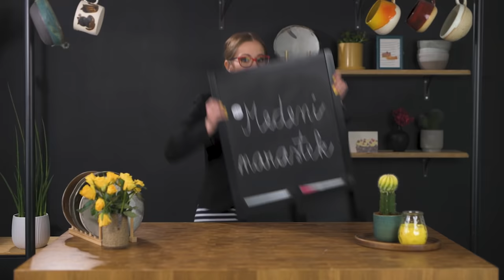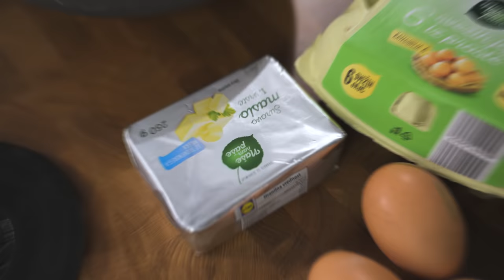Sladki petek z Gudafudo: Medeni narastek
Kaj dobimo, ko združimo slasten med, spomine na otroštvo in še nekaj sestavin za garantirano dobro sladico? 🤩 Poglej si v zgornjem posnetku, v komentar pa napiši, katera hrana te najbolj spominja na šolo, dodaj sladkipetek in si v žrebanju za Lidlovo vrednostno kartico za 30 €.

SESTAVINE:
- 200 g riža arborio,
- 1 l mandljevega napitka,
- 8 žlic javorjevega sirupa,
- 4 jajca,
- 70 g masla,
- 200 g skute,
- 30 g kokosove moke
Preliv in posip:
- Konopljin med in
- koščki lešnikov.

POSTOPEK:
Riž pod mrzlo vodo dobro speri. Mandljev napitek segrej do vretja, vanj stresi riž in kuhaj pri srednji temperaturi približno 20 minut. Pusti, da se riž popolnoma ohladi in vpije še preostalo tekočino.
V večjo posodo stresi maslo sobne temperature, rumenjake (iz beljakov stepi sneg), javorjev sirup, kokosovo moko in z električnim mešalnikom vse skupaj dobro premešaj. Dodaj skuto, ohlajeni riž in še enkrat dobro premešaj, da nastane enotna zmes. Na koncu ročno vmešaj še stepeni sneg. Model za torto (24cm) obloži s papirjem za peko in uporabi pršilo za namastitev pekačev. Na dobro namaščen rob modela stresi koščke lešnikov (ta korak lahko tudi izpustiš). Maso za narastek vlij v pekač in peci od 50-55 minut (oz. do zlato-rumene barve) na 180˙C. Pojej toplo! Za še bolj sladko izkušnjo prelij s konopljinim medom (Lojtrca domačih).

Svojo privolitev k sodelovanju za opredeljen namen izrazite s pripisom besede privolitev v komentar objave oz. z drugimi besedami na nedvoumen način izrazite privolitev, skupaj s pravilnim odgovorom na vprašanje nagradnega natečaja.